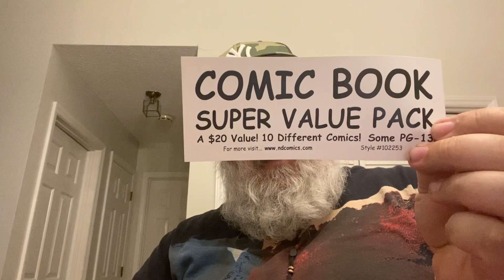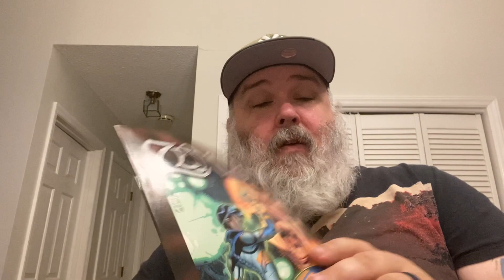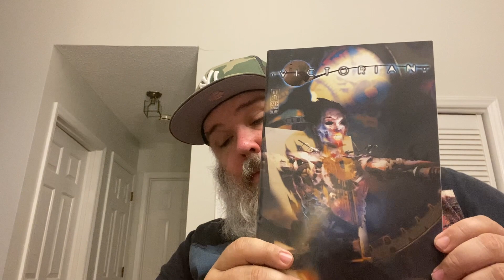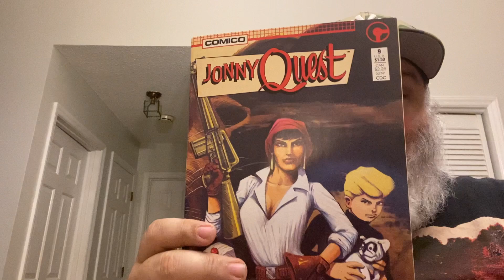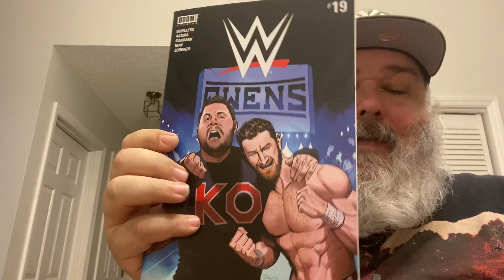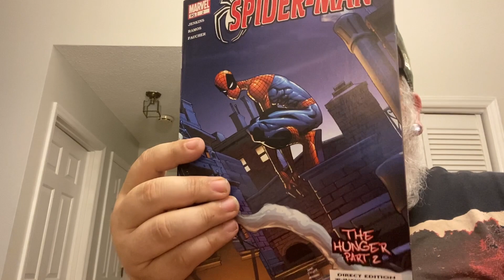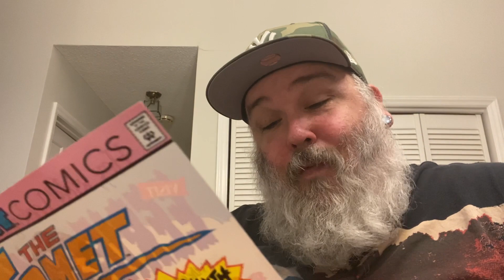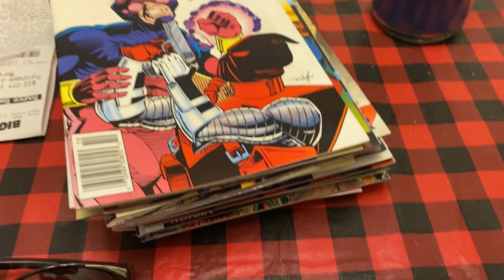A Huge OOF from Ollies Comics Grab Bags...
You would expect that after some of the luck I’ve had with Ollies grab bags that I would get lucky again. NOPE.

THIS WAS SAD.

Don’t forget:
Live Stream this coming Monday at 7pm EST for blind bag giveaway.

300 sub special by Remy Q Studios. One lucky winner will get to choose a slab from his slab prize choices!

I hope you all have a wonderful thanksgiving!